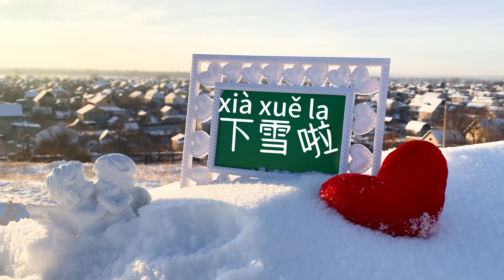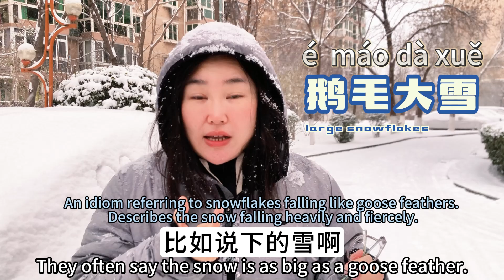Snow -snowfall-Goose feather snow - Idioms - Mandarin - It’s snowing heavily in Beijing! Super cold!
Snow ! Have a snowball fight and build a snowman. Standard Mandarin & Beijing retroflex - heavy snow like goose feathers. Correct Mandarin expression. Learn Chinese idioms with me!

You will be very happy to learn such authentic mandarin！

Learn the language in your native language. Learn Chinese for Free❤

Introduce ancient Chinese civilization, food and humanities through a story. Learn Chinese language while understanding China.

We use the“mother tongue teaching method”to provide you the most authentic Mandarin-learning experience. Please read the words aloud with us.